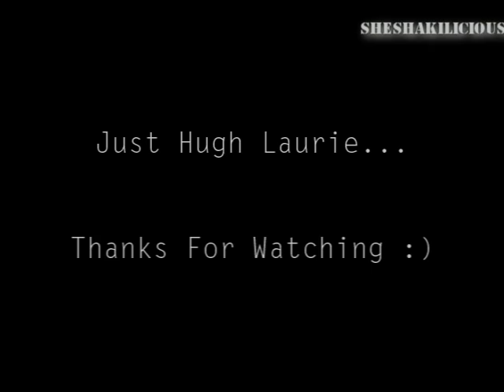Just Hugh Laurie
Epic Hugh is epic...!